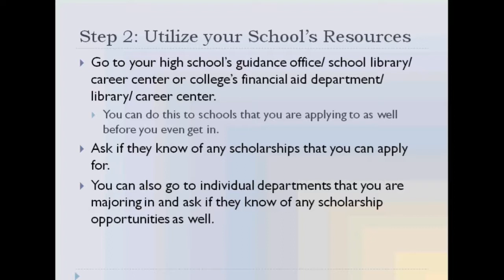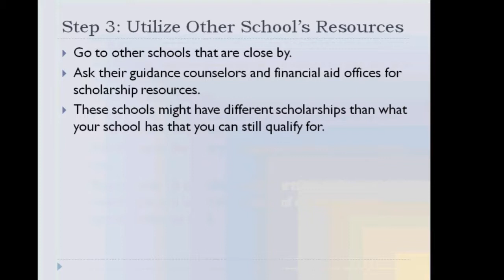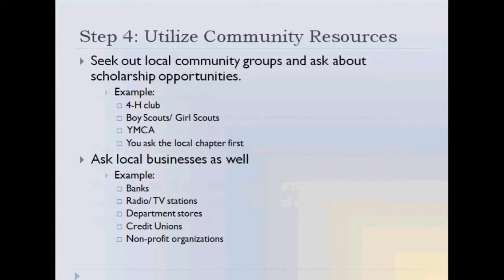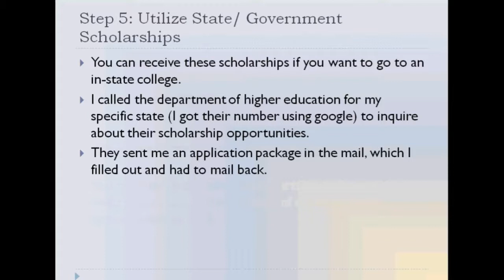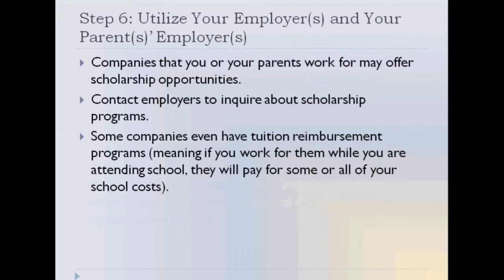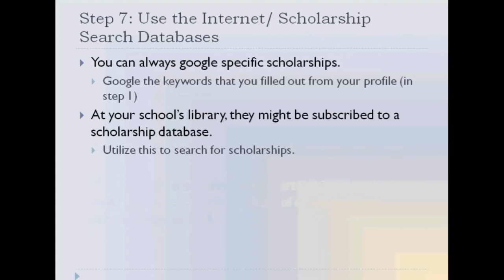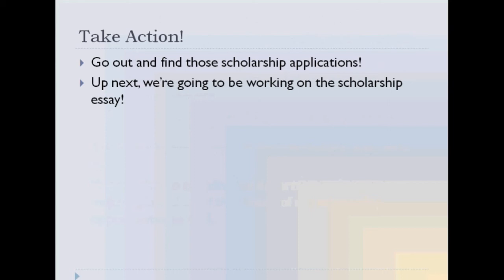Where to Find College Scholarships that You Can Win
Find places that have scholarships that you are a good fit for.  We'll focus on finding the unknown, less advertised scholarships which will make it easier for you to win.